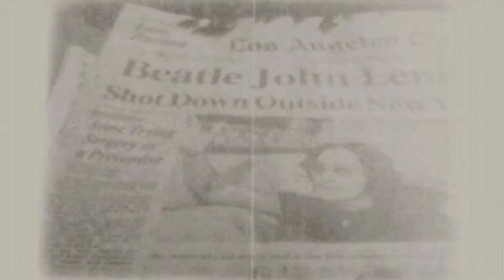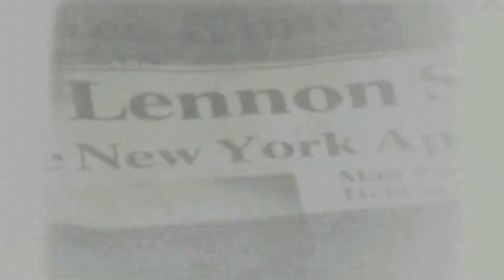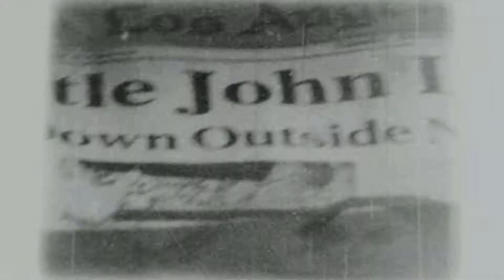JOHN LENNON SLAIN -SILENT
Super 8mm film shot the morning of Dec. 9 1980 in Pasadena...truly a sad day.